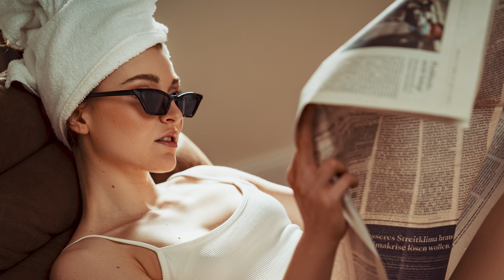Wie viel Leistung braucht der Blitz - ah-photo Video 288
Eine der am häufigsten gestellten Fragen: Alex wie viel Leistung braucht mein Blitz. Die Antwort darauf gibt es in diesem Video.
Der Godox AD100 Pro wurde mir zum Test freundlicherweise von Pergear zur Verfügung gestellt: